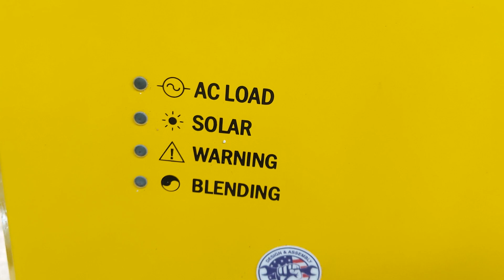PicoBlender: Water pumping game changer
Water Water Pumped Everywhere!

Check out the PICOBLENDER